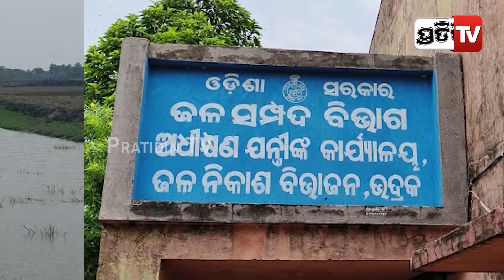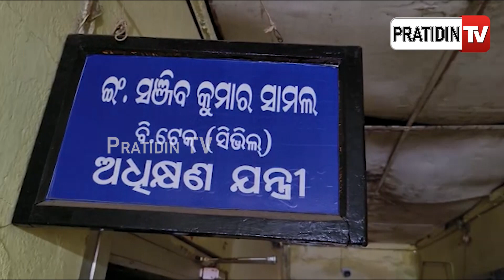ନିମ୍ନମାନର କାମ କରି , ଠିକାଦାର ଓ ଯନ୍ତ୍ରୀ ମିଶି ଖାଇଗଲେ କୋଟି କୋଟି ଟଙ୍କା । PratidinTv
ନିମ୍ନମାନର କାମ କରି , ଠିକାଦାର ଓ ଯନ୍ତ୍ରୀ ମିଶି ଖାଇଗଲେ କୋଟି କୋଟି ଟଙ୍କା ।